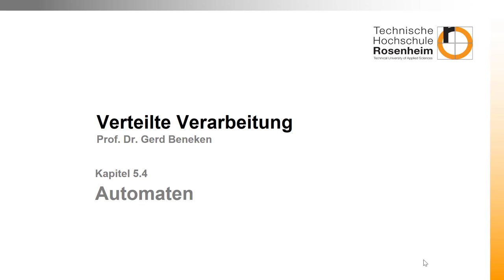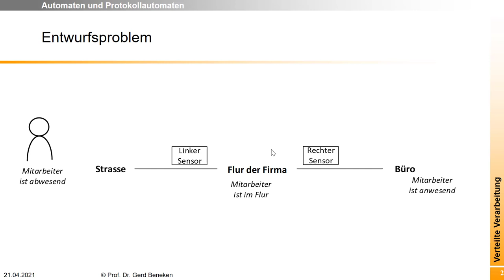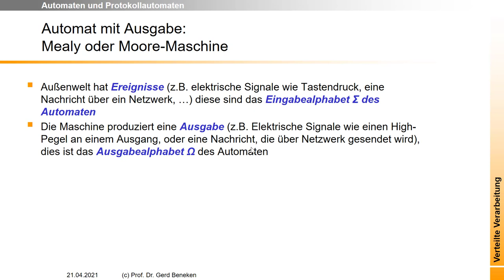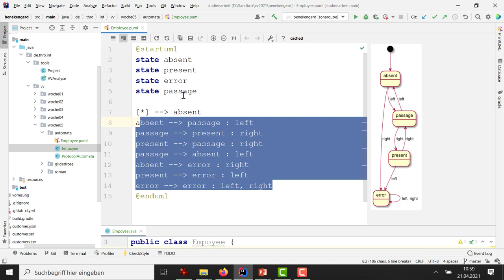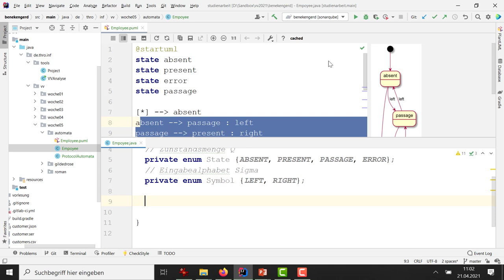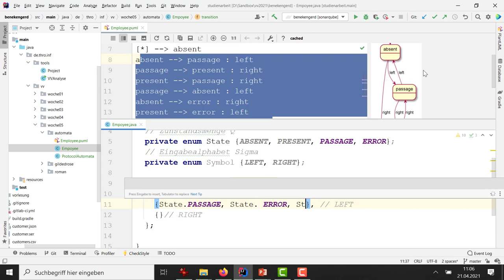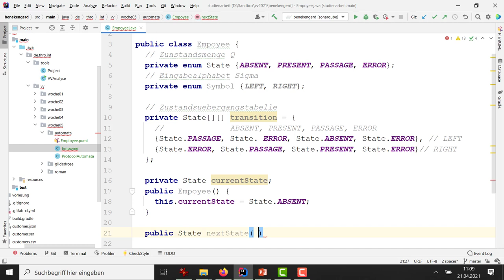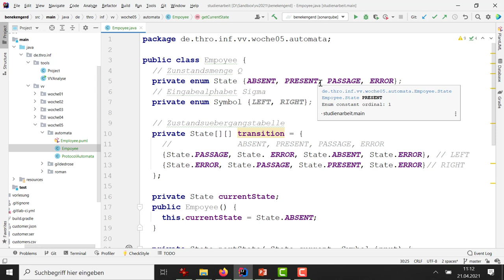Woche 05 (4): Bau eines endlichen Automaten in Java mit Tabelle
In dem Video wird gezeigt, wie sie einen Automaten mit Java programmieren. Die Zustandsübergangsfunktion wird als Tabelle umgesetzt.